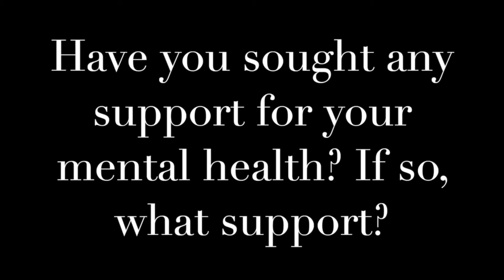VICTA Parents Wellbeing Retreat- Positive Futures North West: A parents perspective on mental health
The VICTA Parent's Retreat has collaborated with charitable organisation, Positive Futures North West to bring you a Q&A session. This video explores how mental health can be effected by the challenges faced with raising a disabled child.  It gives parents perspective on the steps she took when she felt she was struggling.